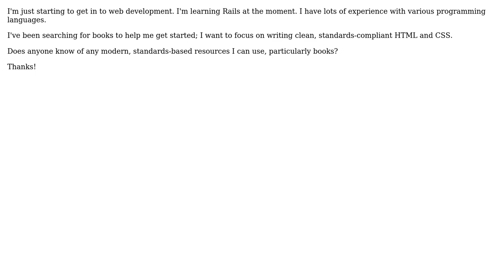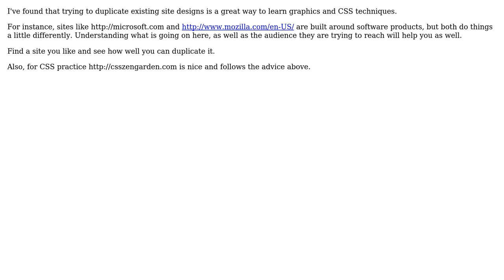Software Engineering: Beginning Design as a Programmer (2 Solutions!!)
Software Engineering: Beginning Design as a Programmer

With thanks & praise to God, and with thanks to the many people who have made this project possible! | Content (except music & images) licensed under CC BY-SA | Music | Images & others | With thanks to user vorbb user Robert Greiner user Nicole and the Stack Exchange Network Trademarks are property of their respective owners. You are responsible for your own actions.